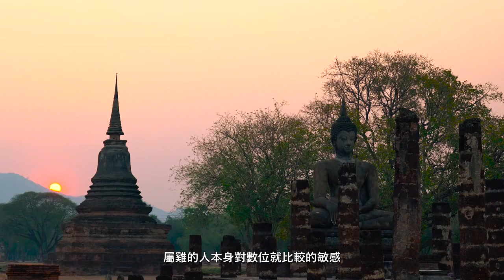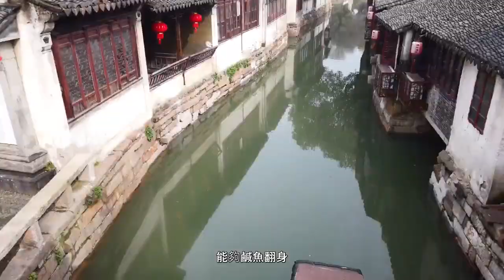（鬼節）7天內千萬橫財飛進家的生肖